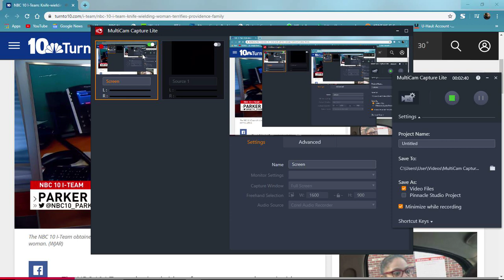HORRIFIC ROAD RAGE , PROVIDENCE RI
HORRIFIC ROAD RAGE , PROVIDENCE RI  CRAZY LATINA WOMAN